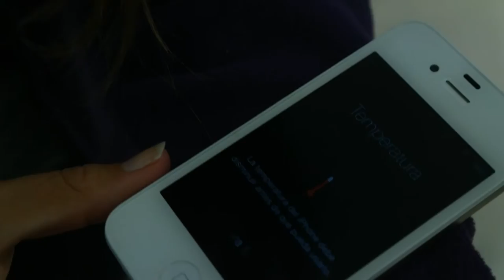Cómo reparar un iphone en un gran viaje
Durante un gran viaje pueden surgir todo tipo de problemas: físicos, económicos, psíquicos,.. pero muchas veces uno olvida que también pueden aparecer problemas tecnológicos.
En este video os enseñamos como desenvolverse en caso de que tu Iphone 4 no se conecte a la red WiFi en un lugar donde el inglés no es un idioma demasiado popular, Shangai.

During a long trip there may be all kinds of problems: physical, economical, psychological,... but sometimes you forget that technological problems also may occur.
In this video we show you how to manage in case your iPhone 4 is not working properly regarding wireless connection, in a place where English is not a language too popular, Shanghai.

- Chinese Puppet Show (KOK2295A)